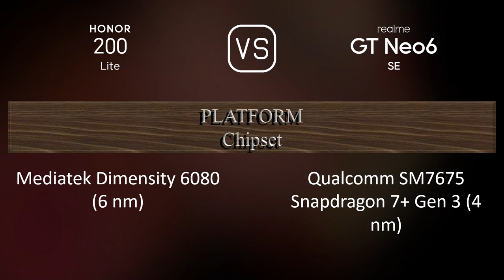Honor 200 Lite vs. Realme GT Neo6 SE: A Comparison of Specifications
This video overviews the Honor 200 Lite and the Realme GT Neo6 SE in a parallel comparison of specifications.

00:33 LAUNCH
00:41 NETWORK
00:44 BODY
00:55 DISPLAY
01:06 PLATFORM
01:20 STORAGE
01:31 MAIN CAMERA
01:49 SELFIE CAMERA
01:59 SOUND
02:10 CONNECTIVITY
02:35 BATTERY
02:53 MISC